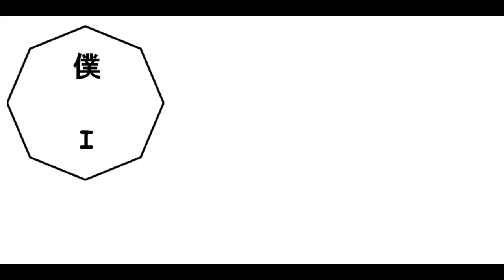Ninja Stick Fighters Ep.1 Red VS Blue .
The Plot Thickens in this epic ninja stick fight.
Next time you can decide which colours and elements do glorious battle next.